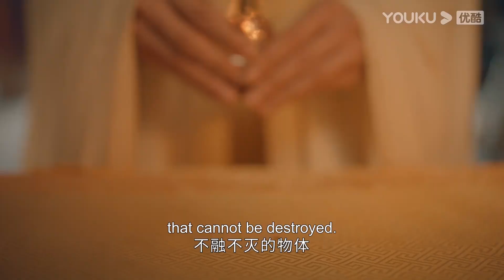【HIGHLIGHT】无心见到忘忧师父魂魄，伤心痛哭！| 少年歌行 The Blood of Youth | 李宏毅/刘学义 | 优酷 YOUKU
★以下地区观看正片请移步优酷国际版APP：泰国、印度尼西亚、越南、马来西亚、新加坡、菲律宾、中国香港、中国澳门、中国台湾。欢迎下载优酷国际版APP，不管您所处何地都能享受《少年歌行》全集多语种字幕噢，加入优酷国际版APP会员，更能抢先观看更多会员集数！

★APP会员更新时间：周一至周三18:00（UTC+8）抢先看4集
★非会员更新时间：周一至周三18:00（UTC+8）更新1集

🤍主演：李宏毅/刘学义/林博洋/敖瑞鹏/李欣泽/戴燕妮/邓凯
🤍集数：40集